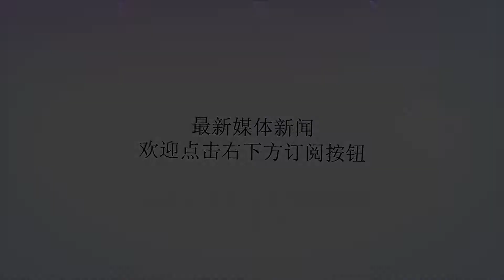纸币碰到这种号码，一定不要用出去了！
谢谢！自中国发行纸币以来,为了适应时代的变迁和发展,国家还会不定期的发行新版人民币,到目前为止，一共发行了五次人民币,而第五次是在2015年刚刚发行,它的面值与第四次发行的纸币不有太大的其别,但是从细微之处来看,还是有不少不同的之处。人民币都是设计精美，作为一种货币流通，也能作为一种工艺品收藏，收藏的主力还是要看冠字号了。这张十元纸币，是一张三冠号，而后面的六位数字居然组成了两个豹子号，这就是一种双豹子号的人民币。这张贰拾元纸币是经典的二冠八数字，而后面的五位数字全部相同，也就是五同号，在尾同号中，五同号称之为老虎号，是一般性收藏和顶级收藏的重要分界线。下面这张纸币就是99版本的纸币，正面看没有什么区别。看背面：缺少汉语拼音yuan，收藏界公认的错版币；99版本发行时间相对较短。而导致收藏价值也已经增值了，增值6倍，价值600元。